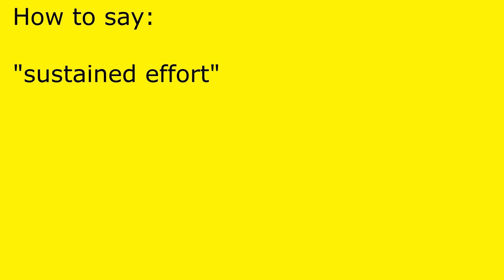How to pronounce sustained effort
sustained effort pronunciation.